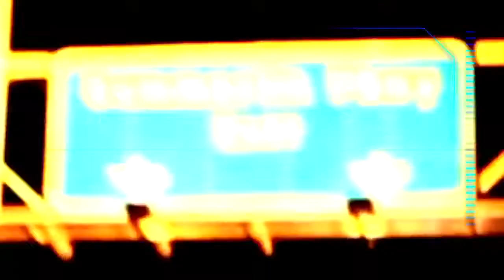올바른 공위치